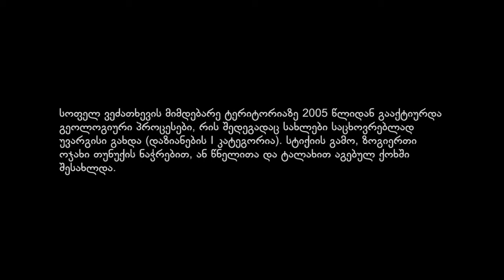ვეძათხევი - სოფელი მეწყერსაშიშ ზონაში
სოფელ ვეძათხევის მიმდებარე ტერიტორიაზე 2005 წლიდან გააქტიურდა გეოლოგიური პროცესები, რის გამოც სახლები საცხოვრებლად უვარგისი გახდა. სტიქიის გამო ზოგიერთი ოჯახი თუნუქის ნაჭრებით ან წნელითა და ტალახით აგებულ ქოხში შესახლდა. სოფელს მუდმივად აქვს გარესამყაროსთან წვდომის პრობლემა. დაზიანებულია სოფლამდე მისასვლელი გზა. გზის არარსებობის გამო, თითქმის შეუძლებელია მისვლა სამედიცინო და საგანმანათლებლო დაწესებულებებამდე.

მოსახლეობამ არაერთხელ მიმართა ადგილობრივ და ცენტრალურ ხელისუფლებას დახმარების თხოვნით, თუმცა სიტუაცია ამ დრომდე მძიმეა.